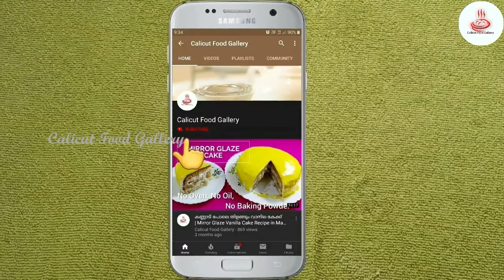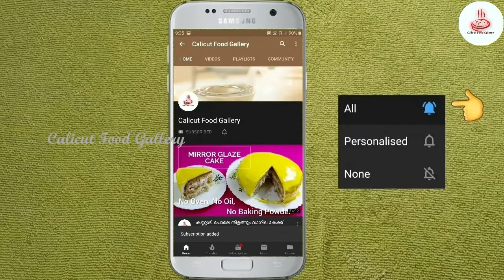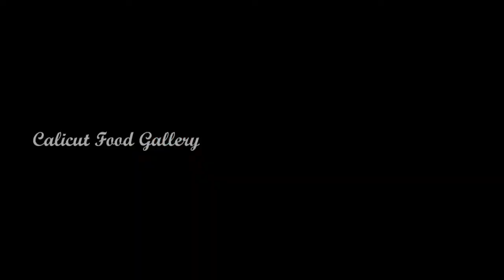ഉരുളക്കിഴങ്ങും റവയും കൊണ്ടൊരു സൂപ്പർ സ്നാക്ക് | Easy Crispy Potato Balls Recipe in Malayalam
CRISPY POTATO BALLS RECIPE IN MALAYALAM

INGREDIENTS :
Potato - 2 big
Ginger crushed - 1 small
Salt
Cooking oil